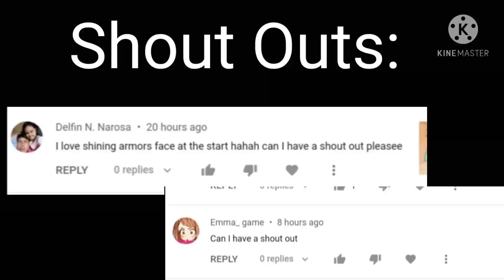Crush//GCMV//nightcore//fluttercord//Fluttershy x Discord//♡´･ᴗ･`♡